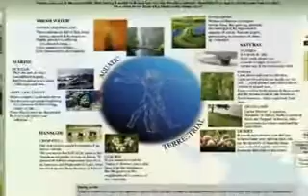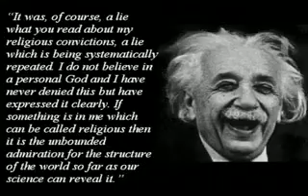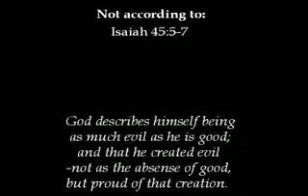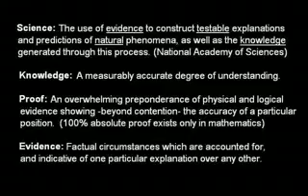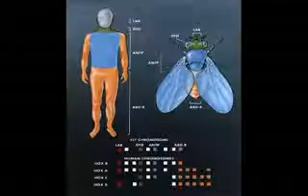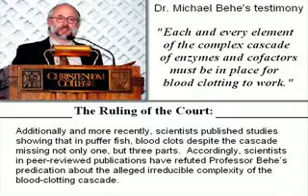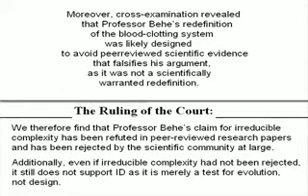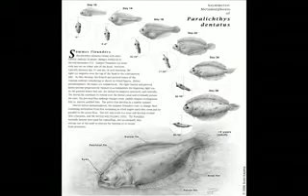14th Foundational Falsehood of Creationism Part 1 (Mirror)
AronRa points out the fundamental flaws and lies that are all that holds up creationism.